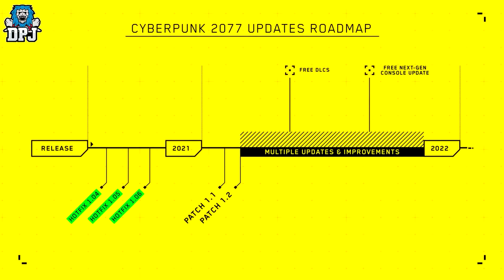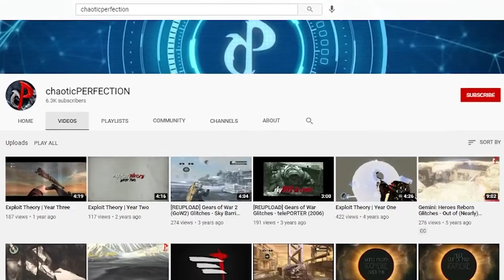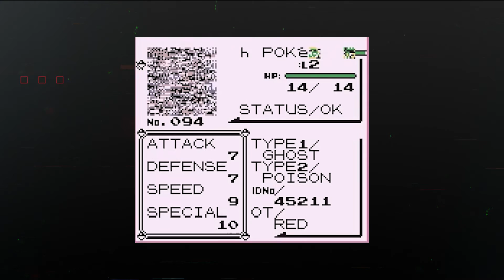Game Studies & Glitches | Hacks, MissingNO & Hidden Levels | English Subs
Wild MissingNo appeared!
*Game crashes 10 minutes later*

Video game hacks, easter eggs, programming errors... many players use this to discover new game features, or create Fandom content. Glitches can unlock "hidden" features, or show the flaws of a game. How is the videogame research and studies on gaming, glitches, errors in gaming?

Let's look at some examples like Super Mario, Pokémon, and others!
• 0:00 - Opening
• 1:01 - Intro
• 2:54 - The pleasure of glitching videogames – Meades (2019).
• 6:43 - Giving meaning to game glitches – Janik (2017).
• 9:26 - MissingNo & Cubone: Fandoms from game glitches – Geraghty (2917).
• 12:18 - Closing

Games I observe in this episode:
► Pokémon Red/Blue (GameBoy Classic)
► Super Mario Bros. (NES)
► Super Mario 64 (N64)
► Cyberpunk 2077
► Hitman II
• Geraghty, L. G. G. (2017). Can Pikachu die? Online fan conspiracy theories and the Pokémon gaming universe. Journal of Fandom Studies, 5(1), 3-20.
• Janik, J. (2017). Glitched perception : beyond the transparency and visibility of the video game object. TransMissions, 2(2), 65–82.
• Meades, A.. (2019). Why we Glitch: process, meaning and pleasure in the discovery, documentation, sharing and use of videogame exploits (Version 1). Carnegie Mellon University.